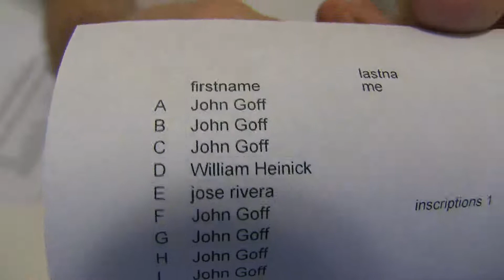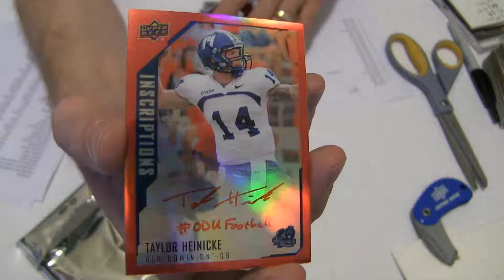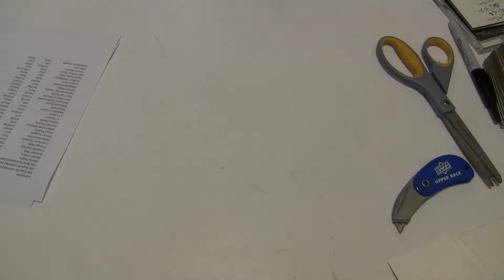2015 Upper Deck Inscriptions #1 Random